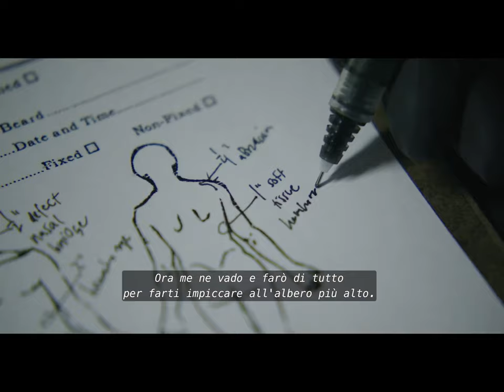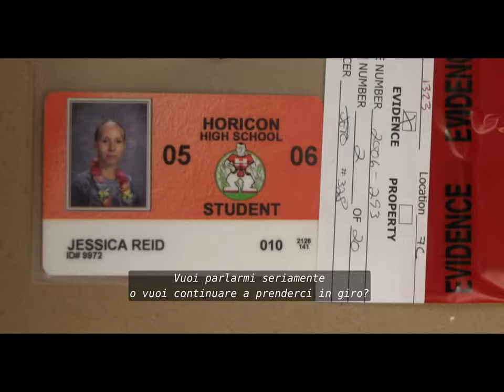The confession tapes Stagione 2 - Trailer con i sottotitoli in italiano